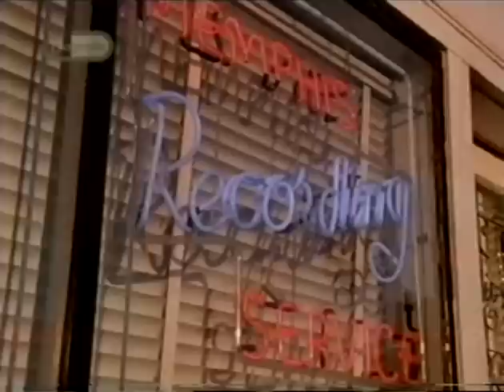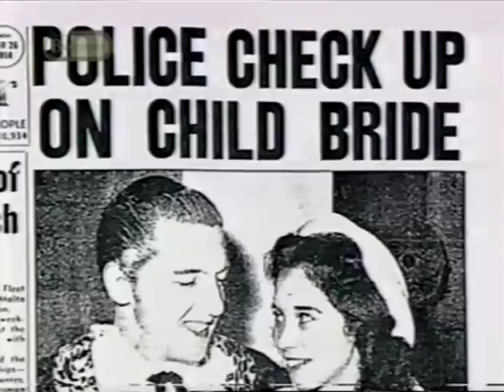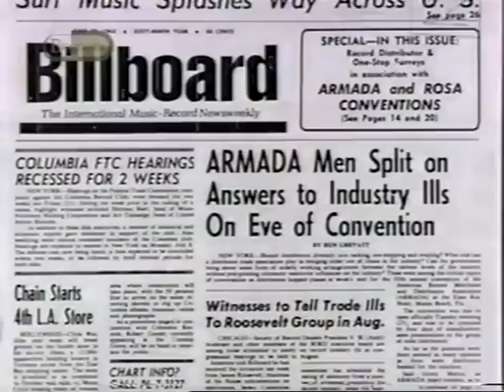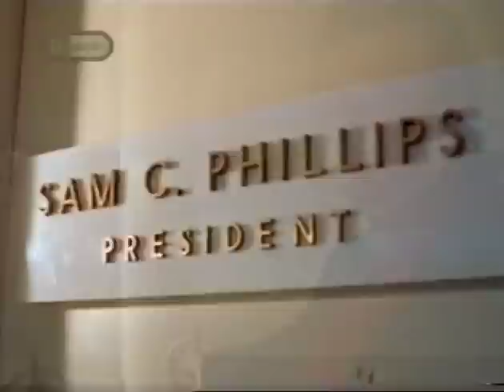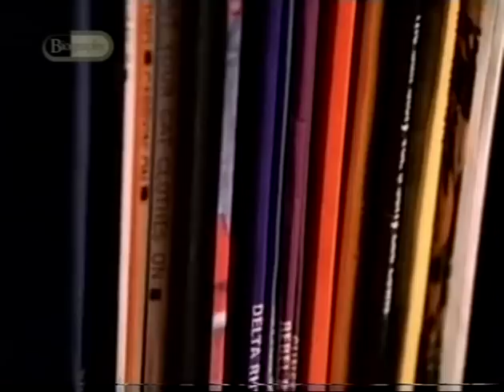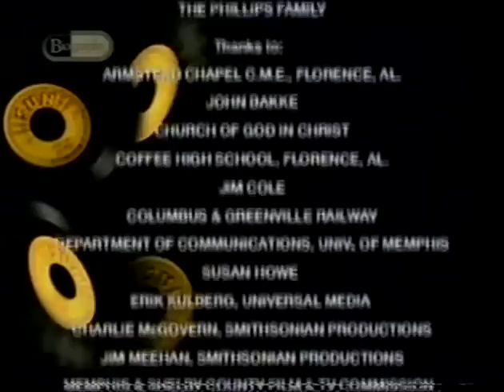SAM PHILLIPS The Man who Invented Rock & Roll (PART 2)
This is to be, in my opinion, the best documentary on SAM PHILLIPS. This is a A&E Biography Channel UK Documentary of the man who changed the world of music. Profiling Sam Phillips, founder of Sun Records in Memphis, TN., who discovered Elvis Presley and who has been called the "Father of Rock and Roll." Included: archival footage and comments from Ike Turner and Jerry Lee Lewis. Host: Billy Bob Thornton.